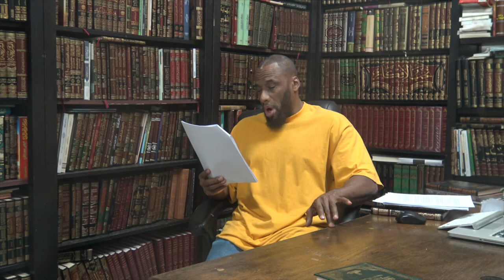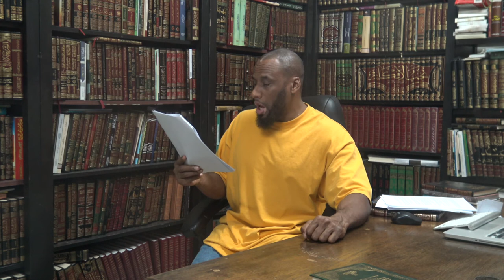Ascription To Salafi Minhaj LESSON 4